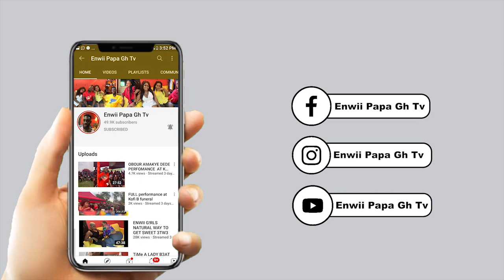Gonorrhea and Syphilis the Difference|Enwii health talk with Dr.Nickomo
Hii Guys this is Another great one from Enwii come this one is your Own health.pls have enough time and watch to get  clear understanding about this topic.
Comment and let others to come and Learn

This 2 disease has many name and it keeps confouse people around the global